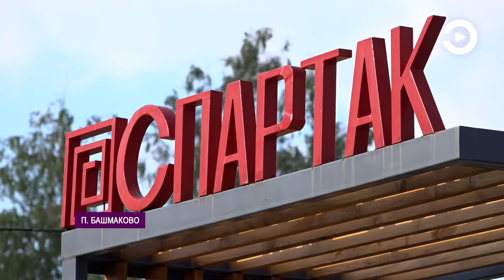В поселке Башмаково завершили работы по благоустройству общественной территории по улице Советской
Ремонт произвели в рамках реализации проекта «Формирование комфортной городской среды».